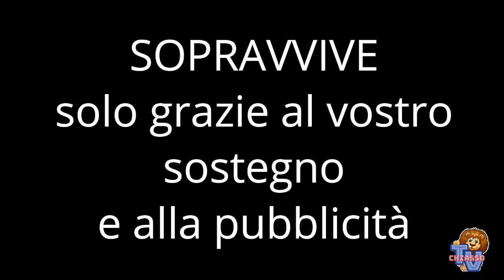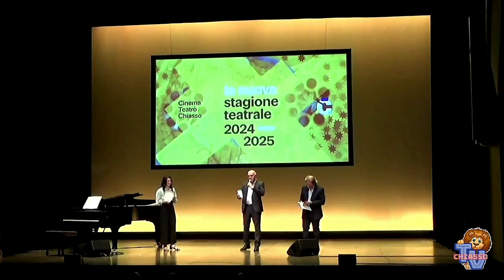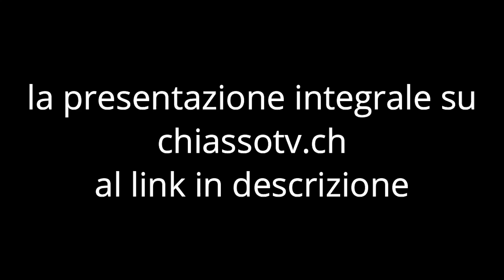Presentazione stagione teatrale 2024-2025 del Cinema Teatro di Chiasso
Giovedì 5 settembre 2024 - Questa sera alle ore 18.00, presso il Cinema Teatro di Chiasso, si è svolta la tradizionale serata di presentazione della stagione teatrale.